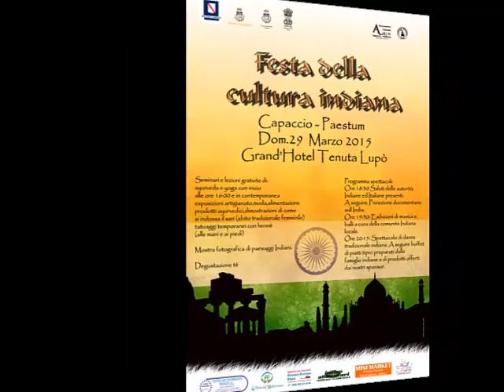Festa della Cultura Indiana - Capaccio 29 marzo 2015 - Veronica Aishanti e Essere Danza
Veronica Aishanti e Essere Danza con Antonella Paradiso, Ester Petta, Ilaria Falcone, alla Festa della Cultura Indiana a Capaccio il 29 marzo 2015
DANZANDO PER GLI OSPITI
shri AMIT VERMA 1°SEGRETARIO DELL'AMBASCIATA INDIANA
shri BASANT K. GUPTA, AMBASCIATORE DELL'INDIA A ROMA
Mr C. Gangadhar, direttore ufficio turismo indiano a Milano

"C/o Grand' Hotel Tenuta Lupò Seminario di Ayurveda a cura del dott. Francesco Scala. Dimostrazione pratica di massaggio ayurvedico. Yoga a cura del M° Luciano Bufano, dopo una lezione introduttiva tutti, (praticanti e non) potranno eseguire esercizi di Yoga sotto la guida del Maestro... poi, a seguire Musica, Danza, Gastronomia... esposizione di prodotti ayurvedici, tatuaggi con l' hennè, l'arte di indossare il Sari (Vestito tradizionale femminile) Mostra fotografica di paesaggi indiani del fotografo/viaggiatore cilentano Domenico Volpe. Chiuderà la serata la ballerina professionista Veronica Aishanti accompagnata da alcune sue allieve con uno spettacolo di "Bollywood Dance", prima di andare via...assaggi di piatti tipici indiani !"